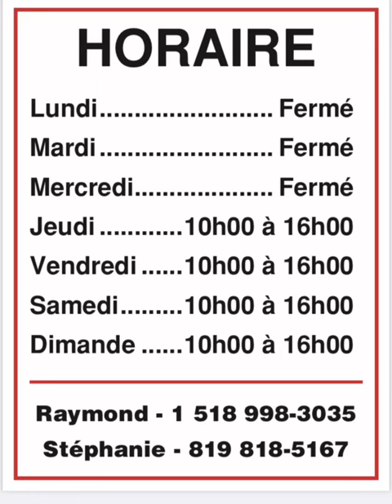245 route Yamaska à st Germain de Grantham